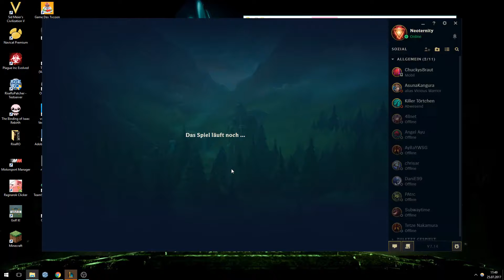Stomp | Let's Play League of Legends Ranked #09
Dieses Video zeigt euch meinen Versuch im Spiel League of Legends klar zu kommen. Erfolgreich? Seht selbst!
✔ Öffne die Videobeschreibung für mehr Infos!

✔ Ob ich nun ein Noob, Feeder oder sonst was bin ist doch egal. Ich habe Spaß am Spielen und möchte euch gerne Zeigen wie ich es versuche. Ich höre mir gerne euer Feedback an und versuche mich stetig zu verbessern. Ich hoffe Ihr helft mir auf dem Weg dorthin.

✔Meine Uploadzeiten:
Täglich:

► 15:00 Uhr Game Dev Tycoon
► 16:00 Uhr RiseRO
► 18:00 Uhr The Binding of Isaac: Afterbirth
► 20:00 Uhr Let's Play League of Legends Ranked

Jeden Samstag+ Sonntag:

► 12:00 Uhr Portal 2 Coop mit Noriko

✔ Dir hat das Video gefallen? Unterstütze mich doch mit einem Like, Kommentar oder sogar einem Abo!